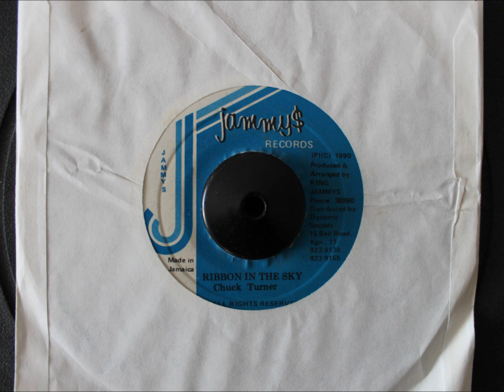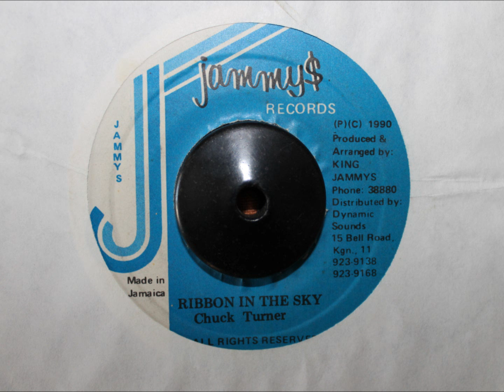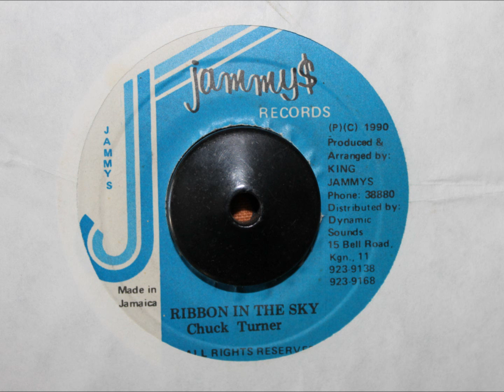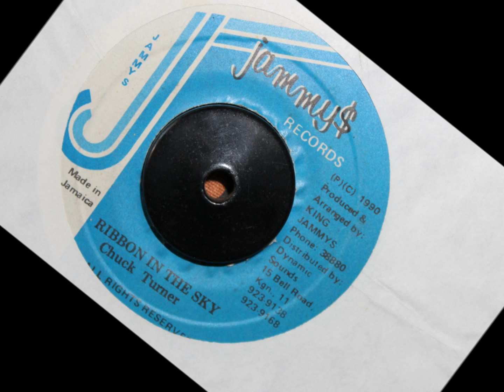CHUCK TURNER - RIBBON IN THE SKY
JAMMYS RECORDS - 1990 - 7 INCH